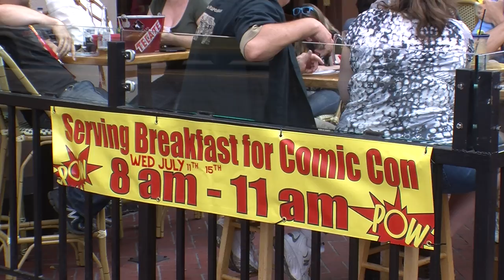Cash Spills Out of Comic-Con into San Diego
Comic-Con is in full swing at the San Diego Convention Center and the event is delivering a $180 million economic punch to the region. KPBS Business and Environment Reporter Erik Anderson says there's a lot of currency changing hands this week. (Video by Katie Euphrat)